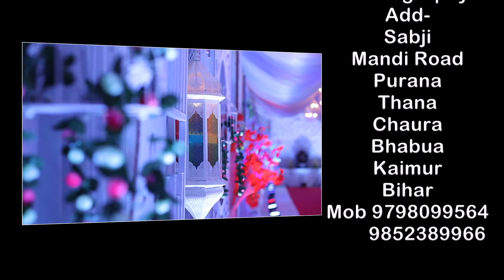Gautam Raja 6des